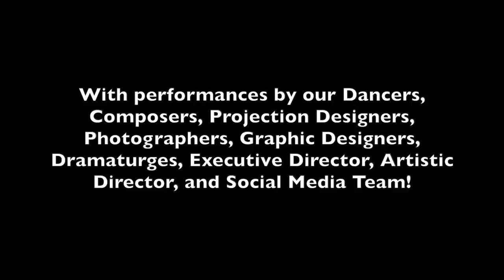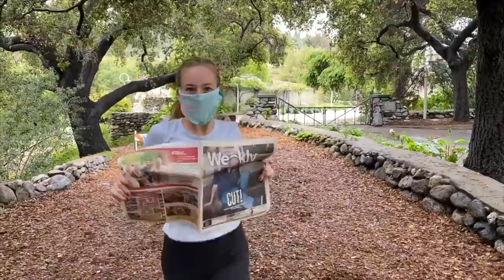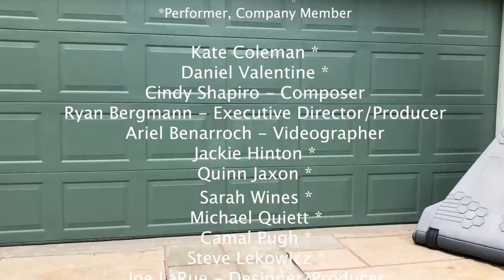Tag! A Quarantine Dance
Presented by Mixed eMotion Theatrix

Performed by our Dancers, Composers, Projection Designers, Photographers, Graphic Designers, Dramaturges, Executive Director, Artistic Director and Social Media Team

Produced by Janet Roston and Ryan Bergmann
Edited by Kate Coleman

Mixed eMotion Theatrix challenged 25 of our dancers and production team to create 15 seconds of movement connected to those who performed before them and then “Tag” the next performer. Along with being a lot of fun for our shelter-at-home MeMT family the resulting video created connectedness in spite of social distancing. We know that art will endure in spite of the many challenges it may face. (Inspired by Mitchell Rose)